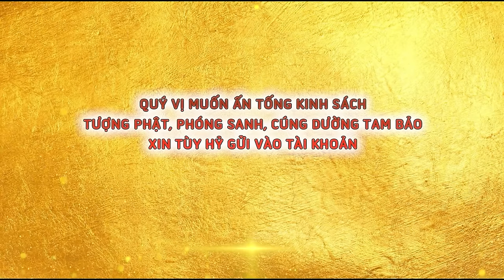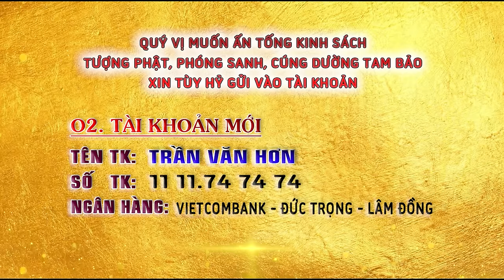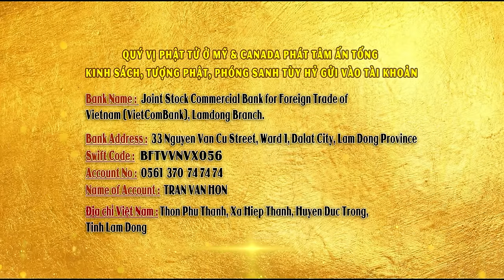Nghiệp Gì phải "CHẾT SỚM" ( Thầy Giác Nhàn thuyết giảng )